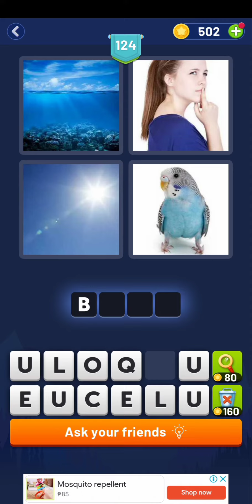NEW! 4 Pics 1 Word level 121 - 125